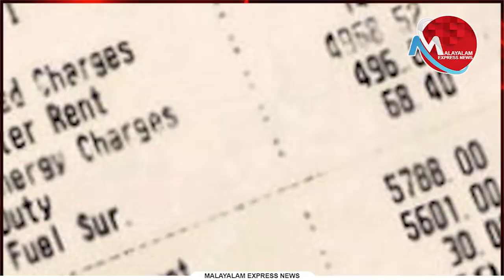കെ എസ് ഇ ബി എന്ന വെള്ളാന ജനങ്ങളെ കൊള്ളയടിക്കാതെ സ്വകാര്യ മേഖലയെ ഏൽപ്പിക്കണം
Tag-Generator-Youtube-malayalam news-global